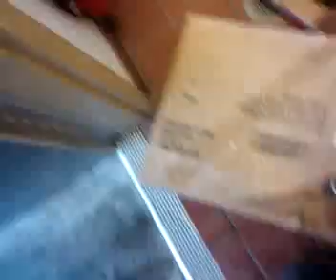Its raining hard